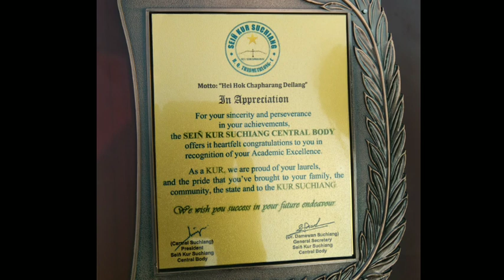Ka Annual General Meeting seiñ kur Suchiang wa man hapoh Nongpoh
Nga Kyrpad o waroh ki kur iong i snwbhah phi u support ia kani channel iong nga khnang wow ioh ku ko kani channel iong nga Cha khmat tae snwbhah like, subscribe & share Sha waroh ki kur ki wm m wan ha kani ka meeting iong kur.